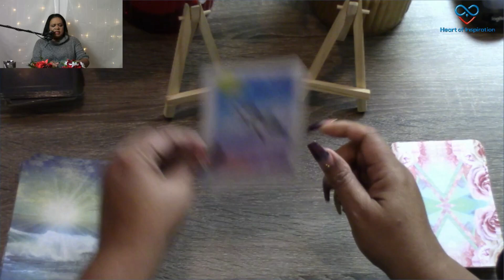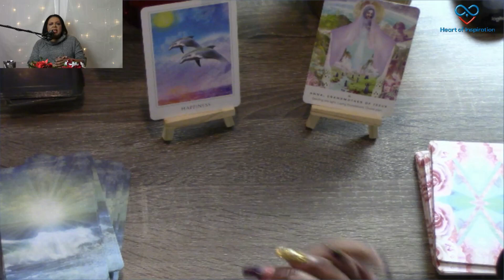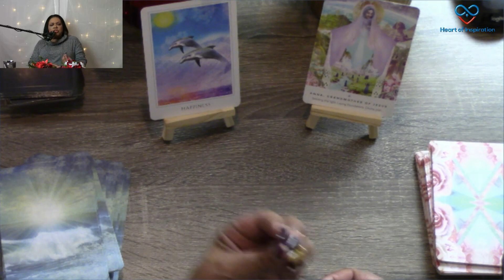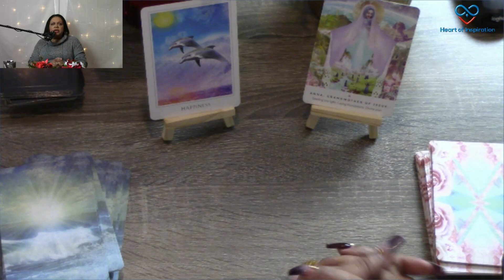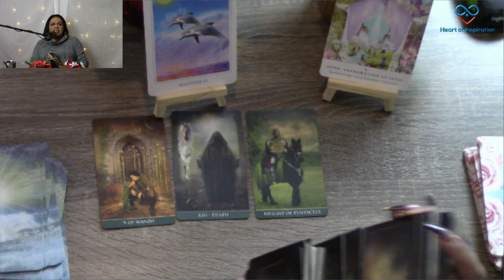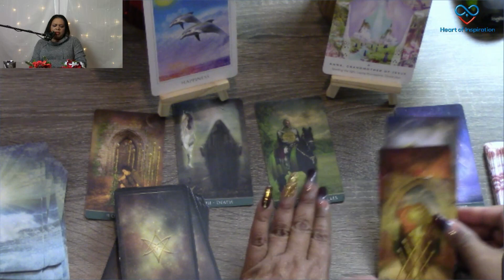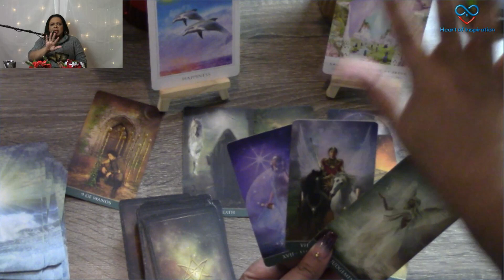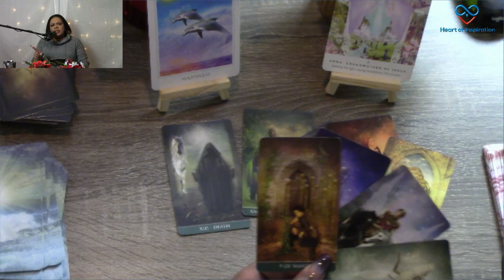Aries December 2020 Tarot | Happiness Is Real, You Are Laying Down the Foundation of Light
Welcome Aries to your December 2020 Tarot Reading.  This is a General Reading for Aries Sun, Moon and Rising Signs.  Please look at your other signs to get a full picture of your December 2020 energy.

END OF THE YEAR SPECIAL: Be The Light Virtual Retreat - Jan 15-17, 2021 - was $497; now tickets are $297 through December 20, 2020.  Digital Workbook and Videos included!

Namaste,
Lisa